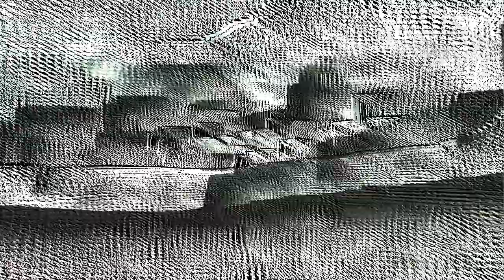Orchard - Chaos Theory